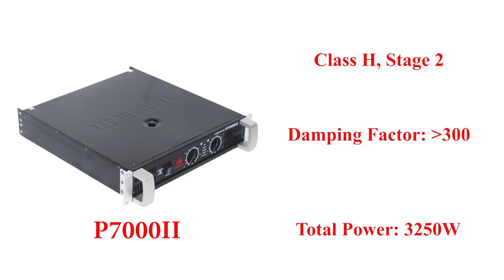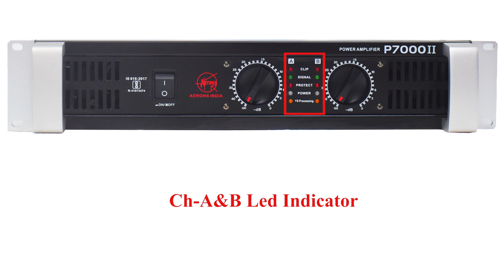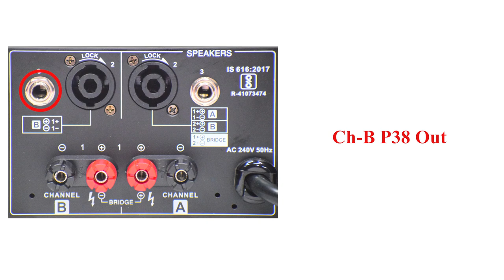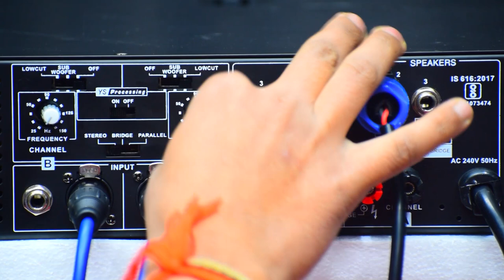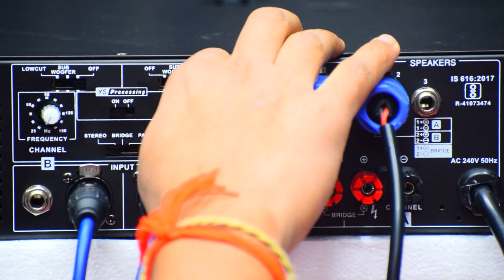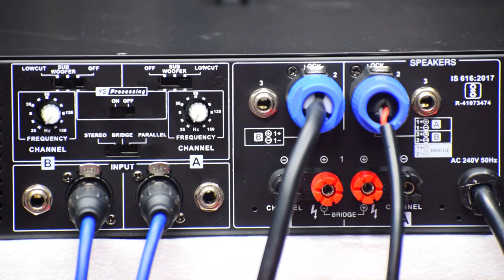AERONS P7000II 3200W Audio Amplifier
The P7000II has everything a professional Dj's and Musician's requirement. They need excellent sound quality roadworthy toughness and reliability, low noise operation, and incredible power. They are perfect for medium and large-size clubs, gigs, mobile PA systems, and public places.

RMS Output Power Per Channel,8Ω: 800W
RMS Output Power Per Channel,4Ω: 1350W
RMS Output Power Per Channel,2Ω: 1625W
Rated Power Bridge 8Ω: 2700W
Rated PowerBridge 4Ω: 3250W
Input Sensitivity: 1.4V
S/N Ratio: 108dB
Frequency Response: 20Hz to 20kHz
Class H stage 2
Damping Factor 300:1
THD: 0.05%
Input Connectors: 2 XLR/CK6.35
Input Impedance: 20KΩ Balanced,10KΩ Unbalanced
Output Connector Speakon+Binding Post
Cooling 2×Fan airflow from back to front
Power Supply: 230V AC/50HZ
Dimension WxDxH(mm): 465×483×133
Net Weight(1 piece/pack): 24.6 kg
Gross Weight: 28.5 kgs

NEW DELHI-110028
INDIA